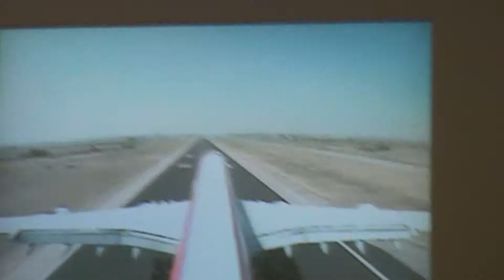Costa Rica wildlife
Tortuguero's wild life we stayed in Mawamba's Lodge